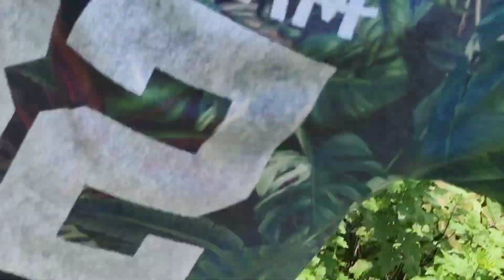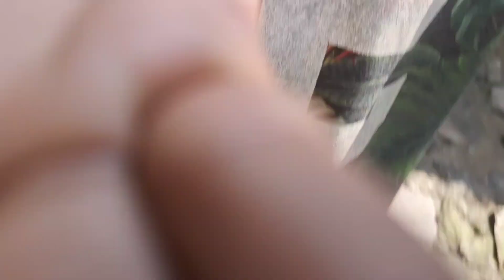मासू स्वाई ज्यादा भयो। ☺ Tribal culture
please do subscribe and hit like button and share our video.. it really motivates me to make awesome video for you.. follow on all the social media for all the latest updates..@Mangesh Sampang

Address-
Tong Song Tea Garden
P.O. Dhootriah (734121)
Dist. Darjeeling
West Bengal
India